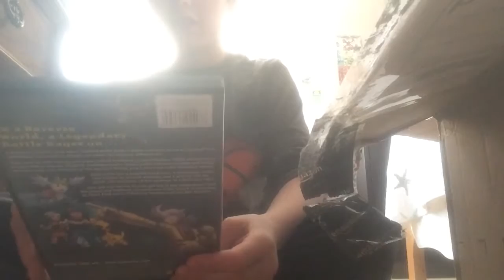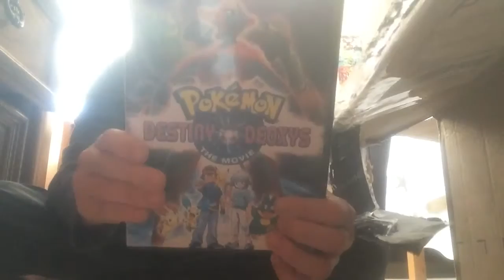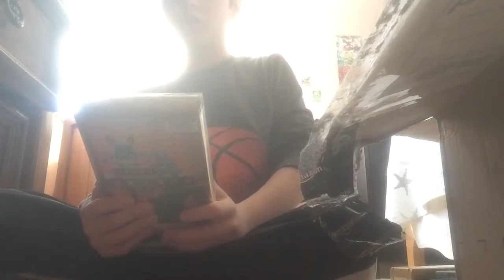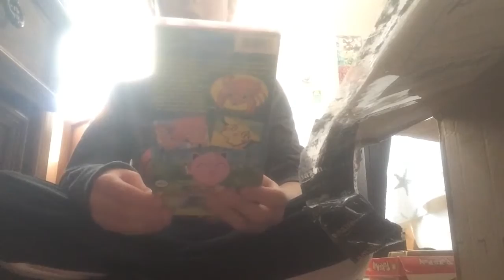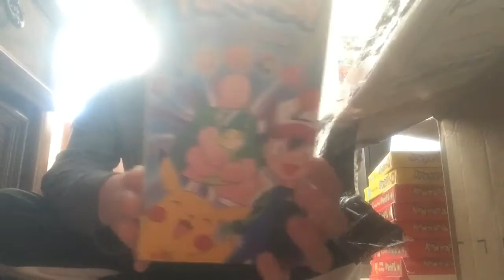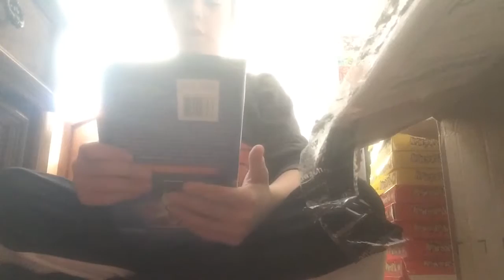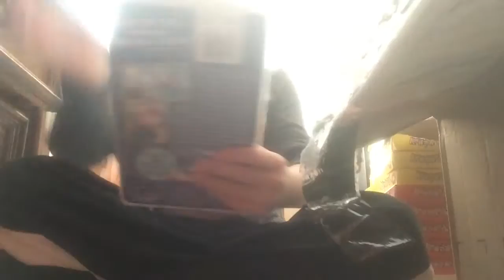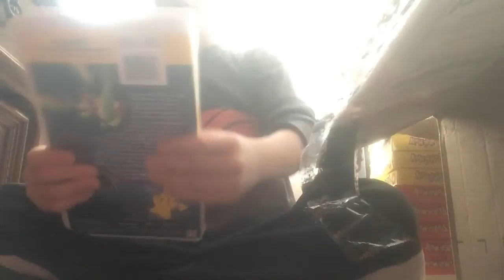Looking at Pokémon movies awesome movies